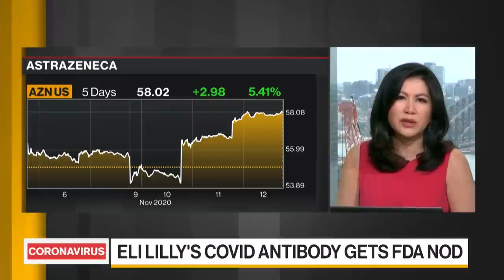Global Virus Network's Gallo on Covid Vaccine Prospects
Nov.11 -- Robert Gallo, co-founder and scientific director of the Global Virus Network, discusses the timeline and safety of Covid-19 vaccine trials. He speaks with Shery Ahn and Haidi Stroud-Watts on "Bloomberg Daybreak: Asia".